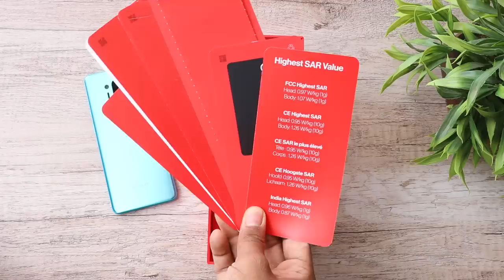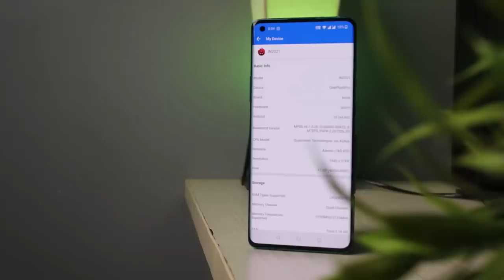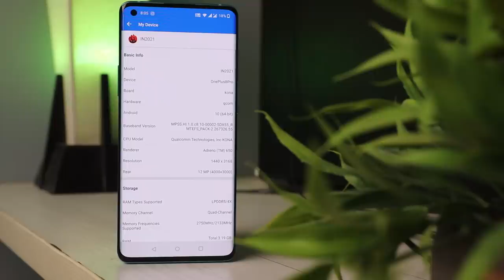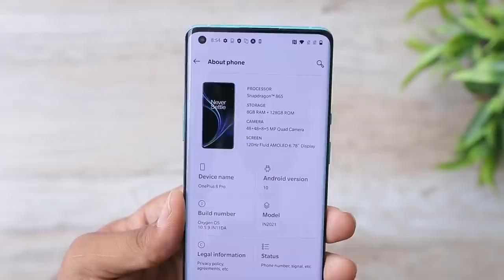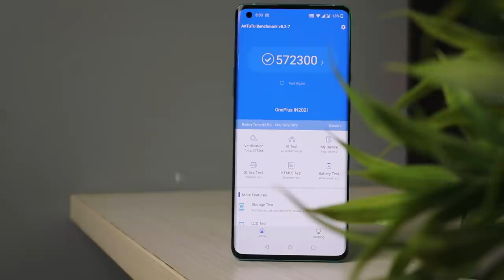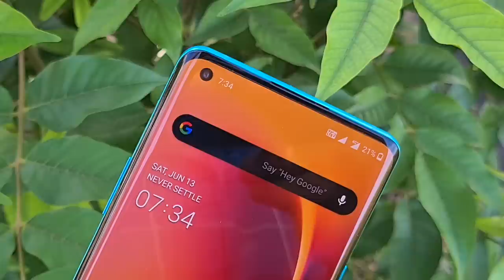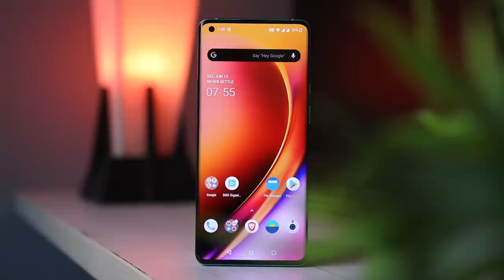OnePlus 8 Pro UNBOXING ⚡⚡⚡ தில்லாலங்கடி கேமரா இல்லை | Real Flagship ?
Oneplus 8 Pro unboxing & First Impression with Camera Samples , Benchmarks & more in Tamil Tech